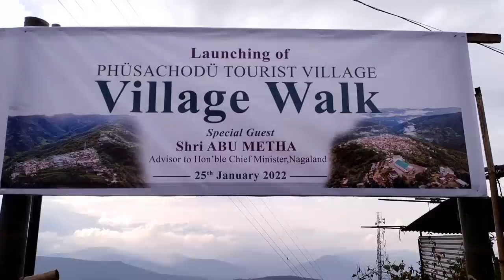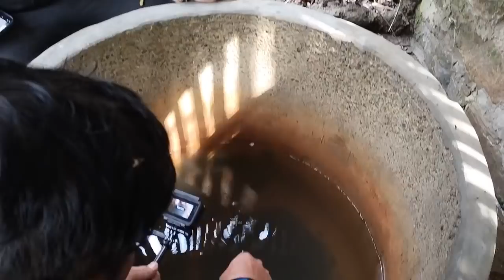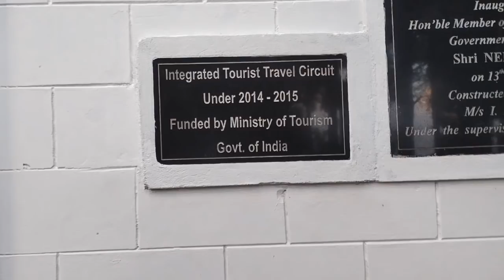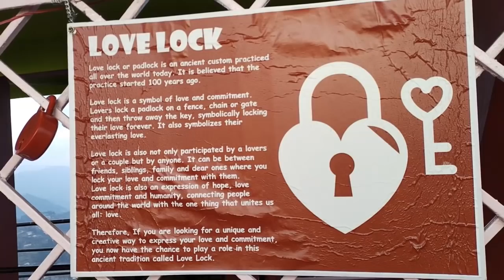Adventure to Phüsachodu Tourist Village ||Sükhrühnyie Chakhesang || Glory peak pfutsero|| Nagaland.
Sühkrühnye is the most important festival of the Chakhesangs and is celebrated in the month of January. During this festival, boys and girls are sanctified through religious ceremonies and rituals. Sühkrühnye covers ten days.

Natural saltwater spring:

 There are two natural saltwater springs in the village where villagers have constructed its wells:
The benefits of taking saltwater bath obtain from the spring:
It relax the body, increase your energy, improves your skin, removes pigmentations, reduce pimples, cures some skin diseases.
Drinking of spring salt water:
Improves your skin, cures gastric and ulcers, helps digestion, prevent constipation, it enhance your mood and energy.

Side effects :- While the human body needs a certain amount of salt for vital functions, drinking salt water — especially every day — can have side effects. So it's important to talk to your doctor to be sure it's safe for you.